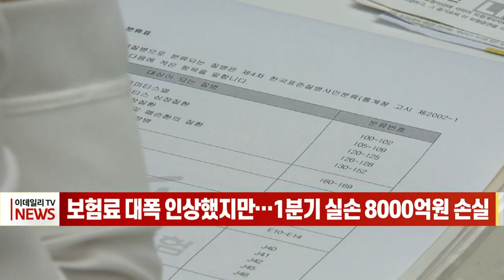[이데일리N] 보험료 대폭 인상했지만… 1분기 실손 8000억원 손실 (20210527)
올해 실손의료보험 보험료가 크게 올랐지만 1분기에도 막대한 적자를 본 것으로 나타났습니다.
실손보험 계약을 보유한 13개 손해보험사에 따르면 올해 1분기 개인 실손보험 보험금 지급액, 즉 ‘발생 손해액’은 지난해 1분기보다 6.7% 늘어난 2조 7290억원으로 집계됐습니다.
가입자가 낸 보험료 중 사업운영비를 제외하고 보험금 지급 재원이 되는 ‘위험보험료’를 지난해보다 10.4% 많은 2조 573억원을 걷었지만 보험금 지급에는 턱없이 모자랐습니다.
이에 따라 1분기 실손보험은 6866억원 손실을 기록했습니다.
업계 관계자는 “보험료 인상에도 실손보험 손해율과 손실액은 지난해와 큰 차이가 없다”며 “올해도 손해보험업계에서만 2조원을 웃도는 적자를 낼 가능성이 크다”고 우려했습니다.